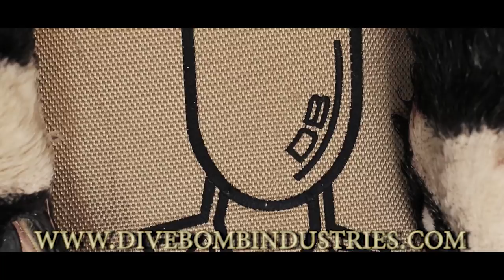Big Goose Spread on a CLOUDY day. Scouting a NEW Marsh!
How do Silhouettes look on a cloudy day? Drone footage proves they look amazing!  Scouting new marsh properties and making the best of bad weather.